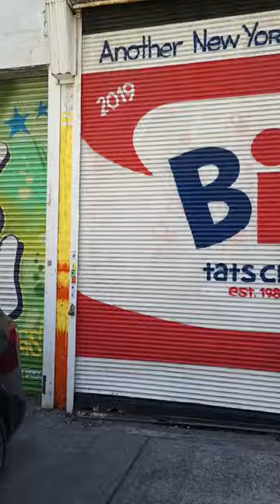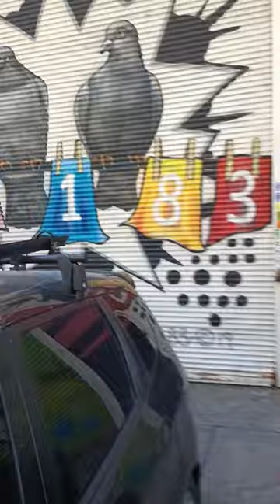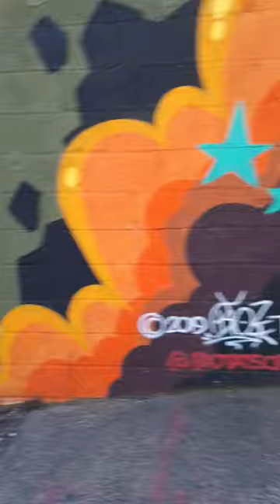Bio, Crash One, Nicer, Bg 183 (Graph Mural 2019)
These Bronx reps are awesome!